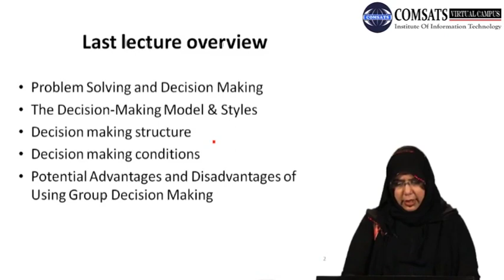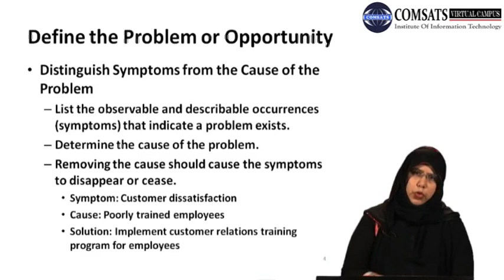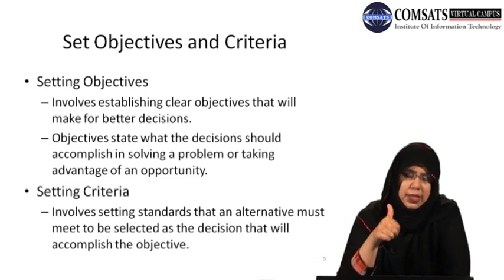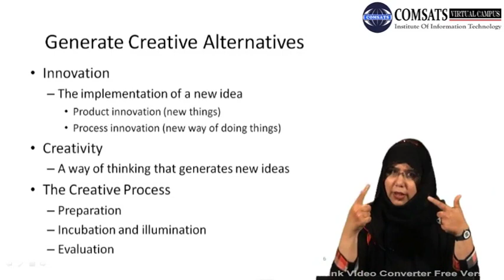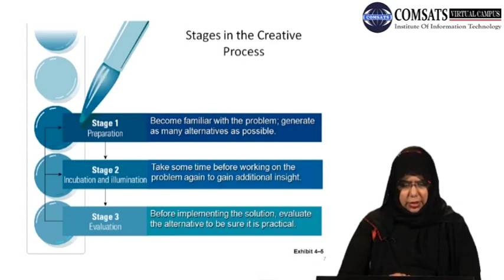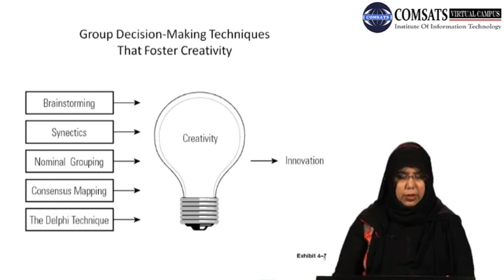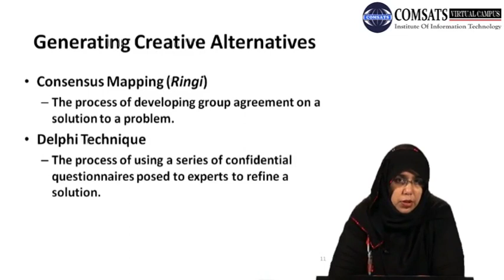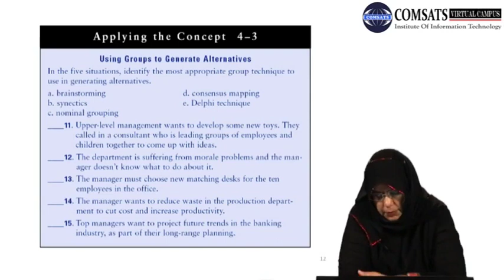When to Use Group or Individual Decision Making MGT492 LECTURE in Hindi Urdu 08